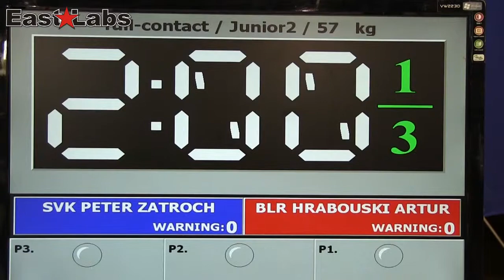WAKO 2013 Wcup Szeged - P.Zatroch SVK vs A.Hrabouski BLR